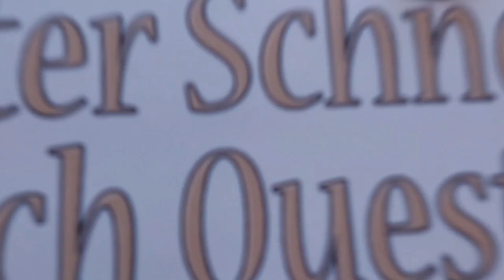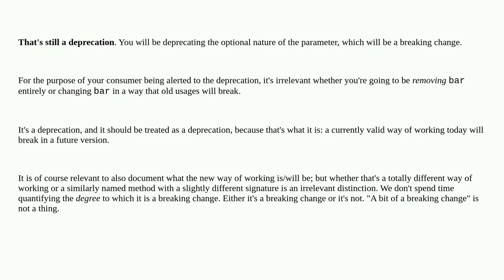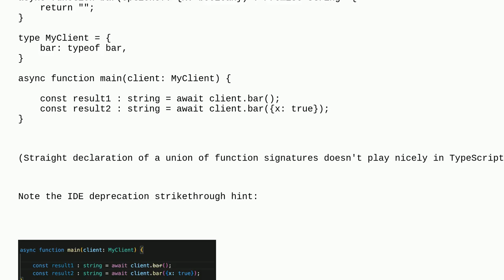Softwareengineering: Is there a term that's kind of the opposite of 'deprecated' - that's 'in fut...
Is there a term that's kind of the opposite of 'deprecated' - that's 'in future major versions this thing will be required'

A special thanks goes out to the community

  deprecation extensibility annotations